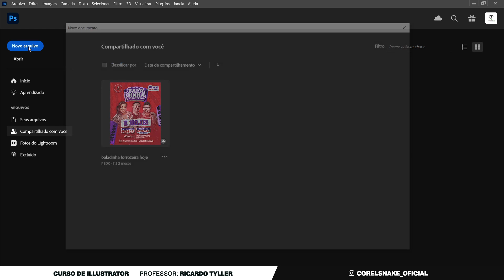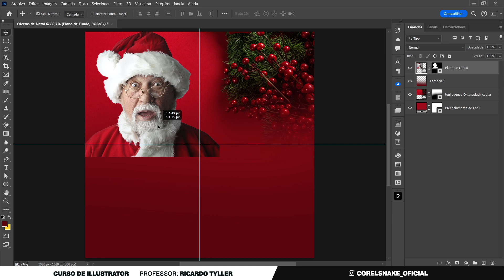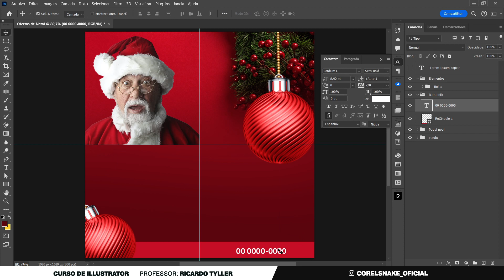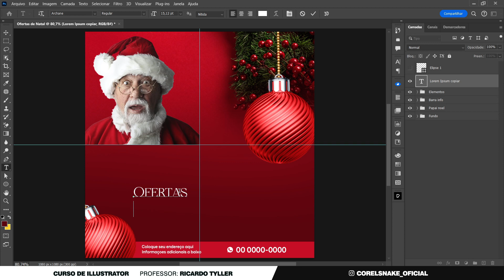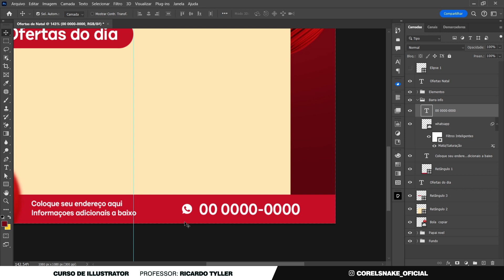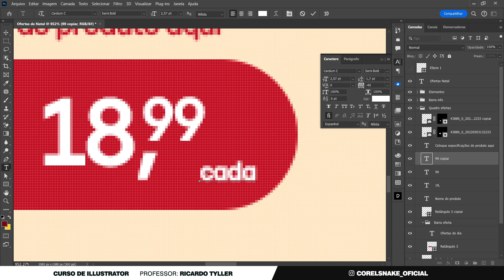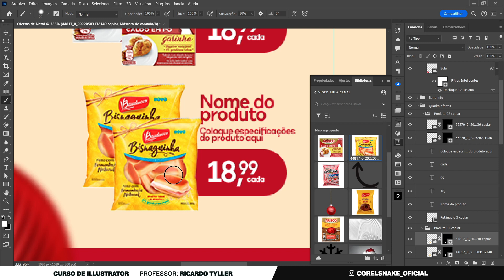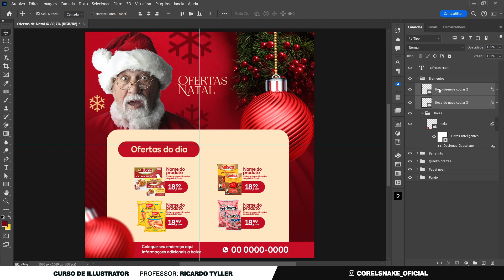Criando flyer Ofertas de Natal no Photoshop // CorelSnake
Neste video irei ensinar voces como criar um flyer para ofertas de Natal no Photoshop, sao passo simples para ajudar voce a desenvolver seu próprio flyer, mesmo que voce nao tenha tanto conhecimento no Photoshop